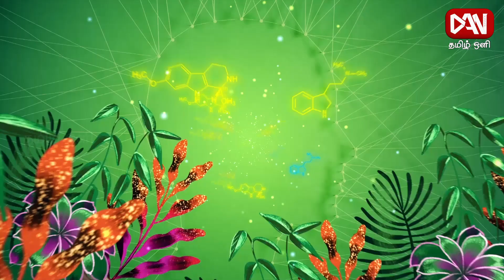யோகா செய்வதால் மன அழுத்தத்தை குறைக்க முடியுமா! உளநலம் | 22.12.2023